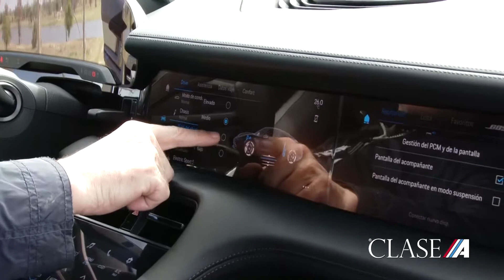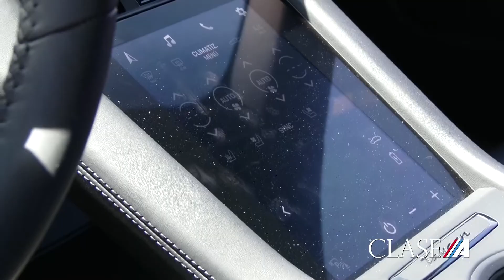PORSCHE Taycan Eléctrico - Complejo TOSA - Entrevista a Jorge Pushkarevich Brand Manager PORSCHE